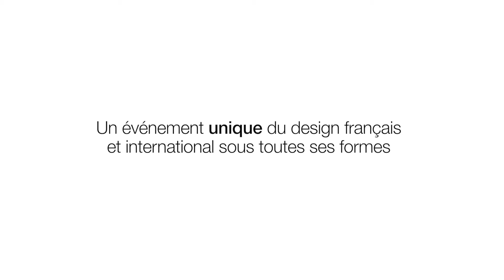desDesigners TV - Exposition Vivre le design Lyon 2014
Exposition Vivre le design à Eurexpo-Lyon organisée par desDesigners pour le salon Home.